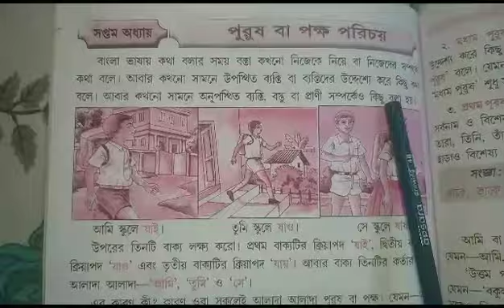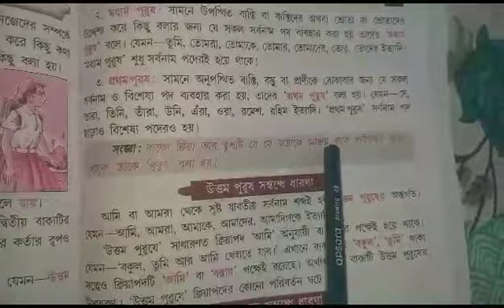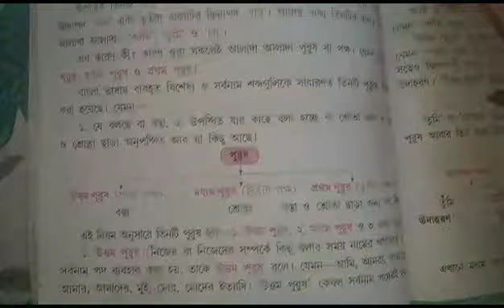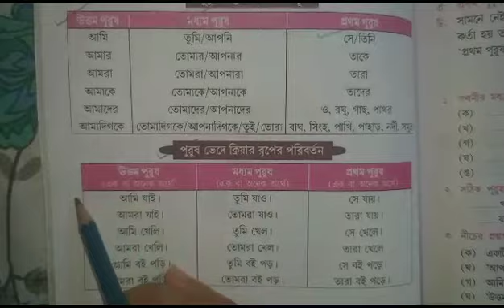Classwork, Bengali, Class 4, Date 30/06/2023